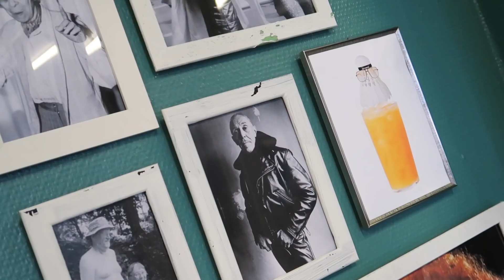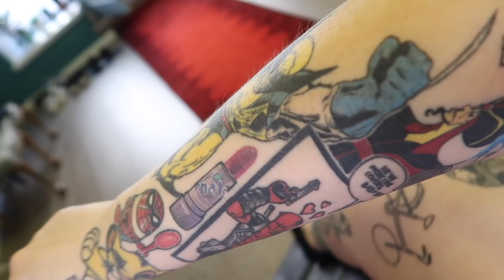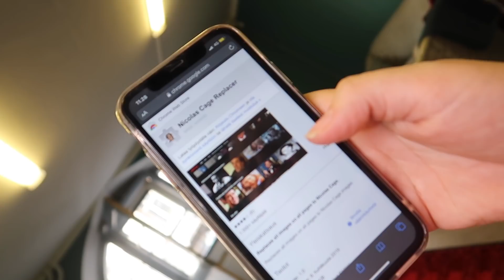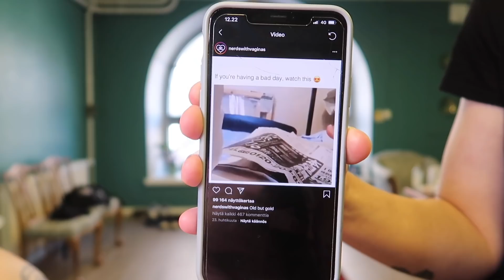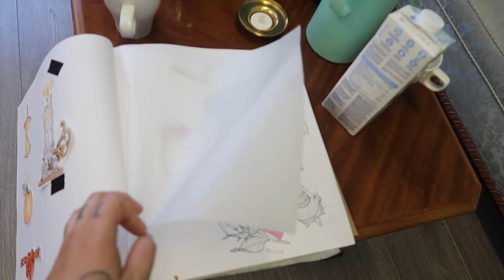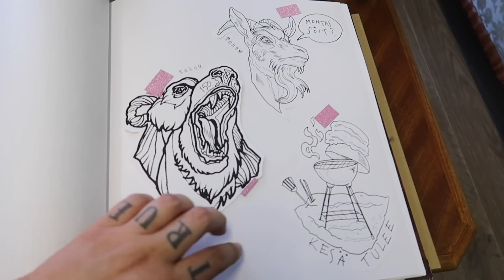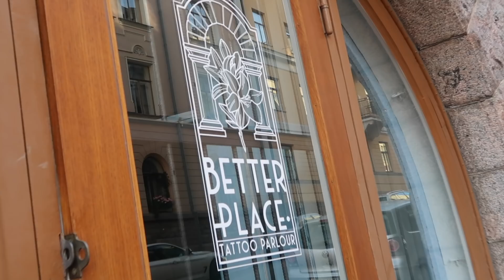KUMIKANAT | TATSKAA feat. Better Place Jenna & Aliina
Tatuointi saatu videoyhteistyöllä!